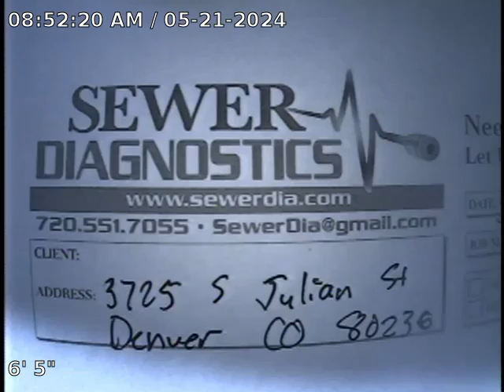S Julian St Sewer